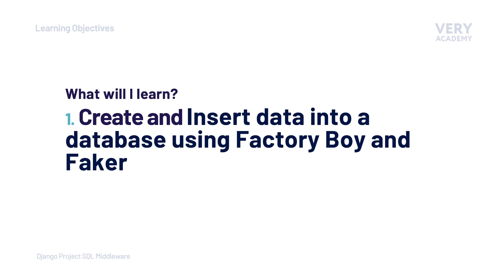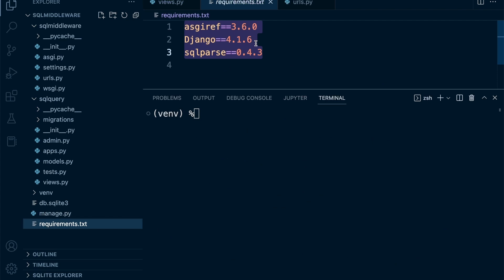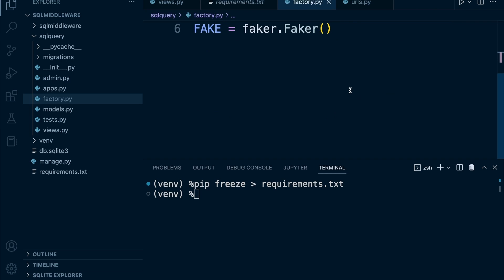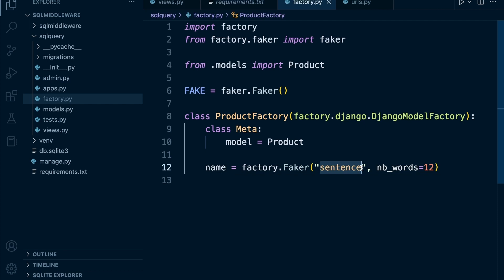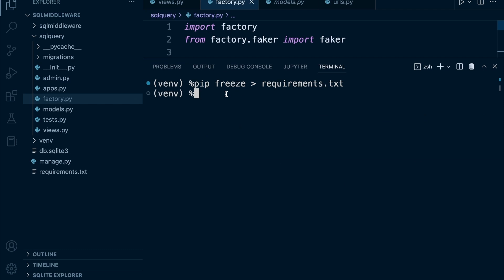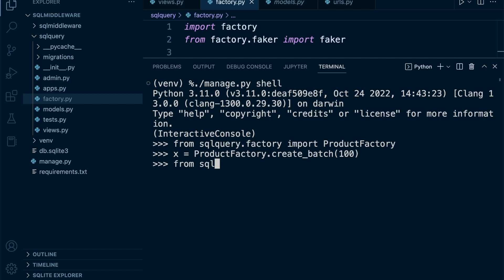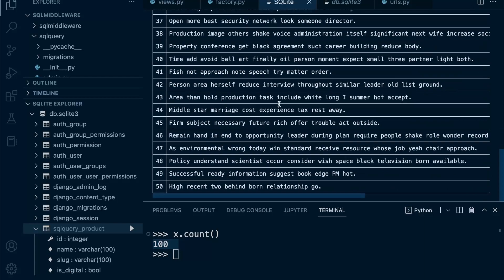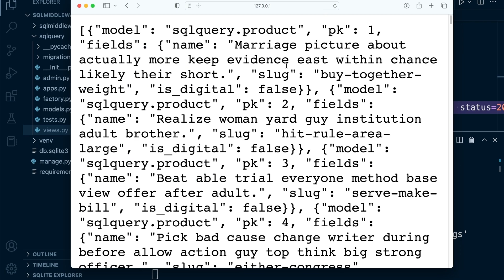Populate Django Database Factory Boy and Faker | Django Project | SQL Inspection Middleware | 7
This tutorial is part of the Django Project Python Package course. In this tutorial, we create and learn how to populate a database using Factory Boy and Faker.

The Python Package Index (PyPI) is a software repository for the Python programming language. in this course, we teach you how to build and publish a Python package to the PyPI. The package we built and published is centred around a Django middleware tool we developed in this course. We start by learning how to build a Django project and how to inspect SQL queries executed by a Django application. We will learn the basics of Django Middleware and how to build a simple middleware component that will form our package's basic functionality. Once we grasp the fundamentals of Django, Django middleware and how to capture SQL queries executed by Django, we move to the next phase, building a new package. In the first stages, we explore the essential files and configurations required to build a new package. We then incorporate the middleware we have built previously and build our package in preparation for being uploaded to the PyPI. The life cycle of our application does not stop after distribution. Therefore we take the following steps to automate the delivery of our app to the PyPI. We develop GitHub actions to manage the packaging and upload of the package to the PyPI. In this course, we provide an introduction to testing with Pytest, creating stand-alone Django apps to aid the testing process.